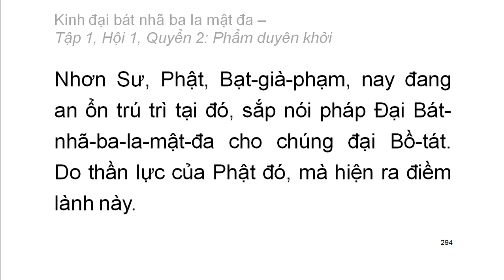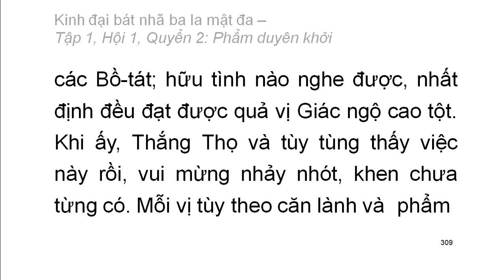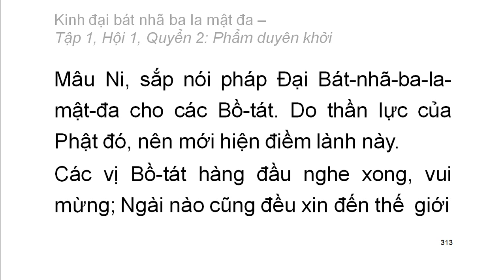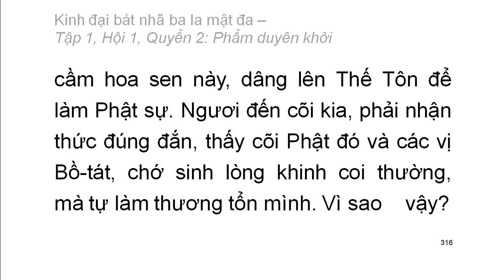600 quyển Kinh Đại Bát Nhã Ba La Mật Đa: Quyển .../600 (tiếp) (đọc lần 2)